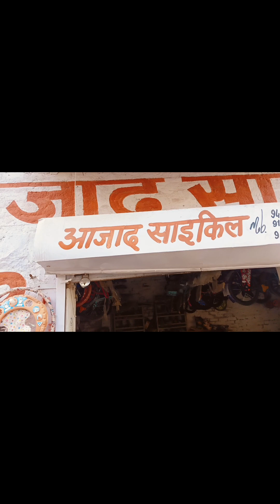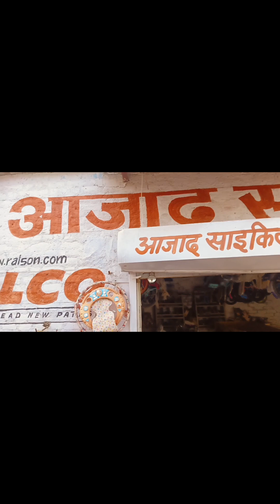मेरे भांजे का बर्थडे का गिफ्ट🎂🎂🚗🚗 bhanje ka birthday gift